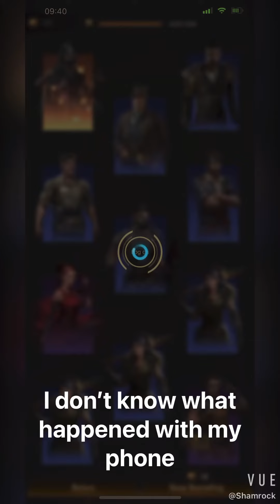Last Shelter Super recruitment tickets (Week5)